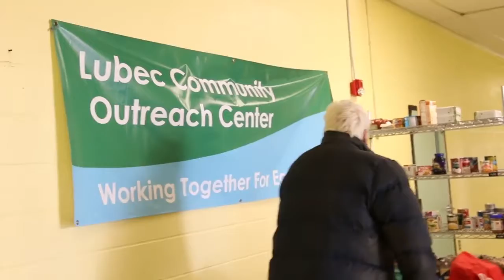Forces for Good: Unsung Heroes Fight Hunger in Lubec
Hunger has a name and a face. It's not just a concept. It's an actual person. The marketing team from Machias Savings Bank got the unique opportunity to meet many of these people at the Lubec Food Pantry. Some were young and some were old, individuals struggling to manage oil bills, prescription costs and to put food on the table.  Unfortunately, food is sometimes the optional item in that list of needs.